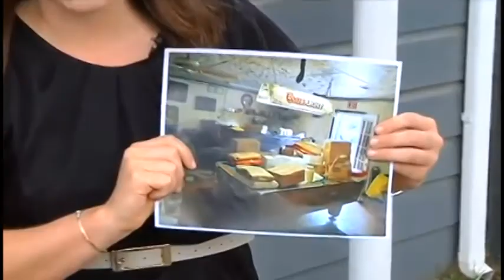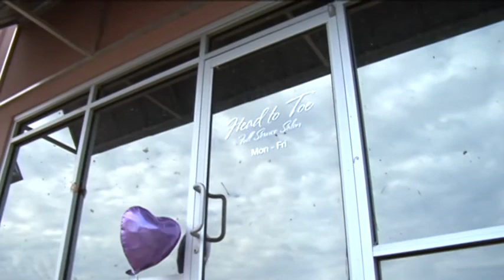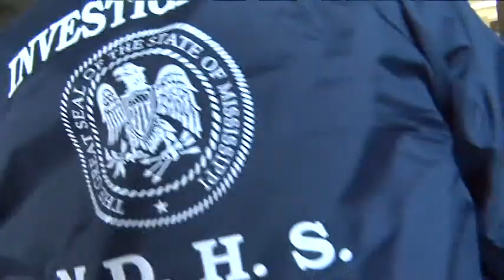Margaret Ann Morgan Reporter/Anchor Reel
Margaret Ann is an award-winning multimedia journalist who worked as a reporter/anchor for Raycom Media's WDAM in Hattiesburg, MS from 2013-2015. She holds back-to-back titles for Best TV Reporter by the Mississippi Associated Press Broadcasters as well as Best Public Affairs Reporting and a team award for Best Investigative Reporting. Margaret Ann received the prestigious Robert F. Kennedy Journalism Award in 2013 for her international human justice reports in San Pedro, Belize.

Margaret Ann anchored the 6:30 p.m. weeknight broadcast on WDAM's ABC channel and doubled as a producer for that newscast as needed.